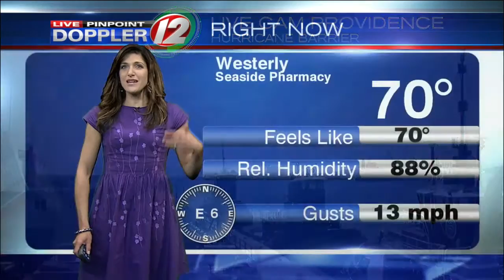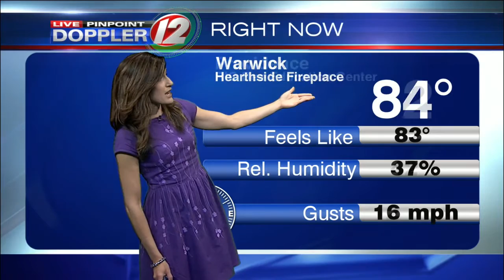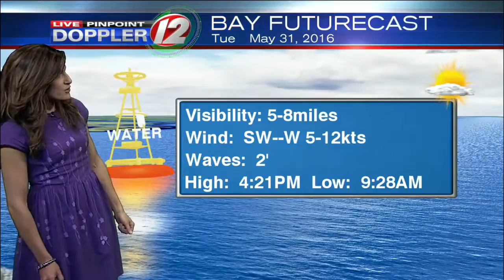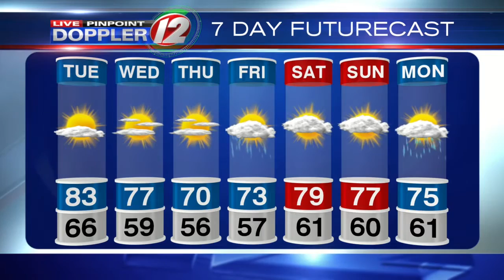Live Pinpoint Doppler 12 Futurecast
Eyewitness News Meteorologist Michelle Muscatello has the noon weather for Tuesday, May 31, 2016